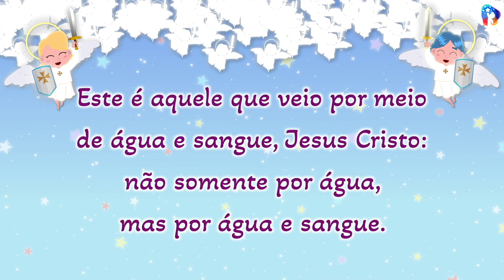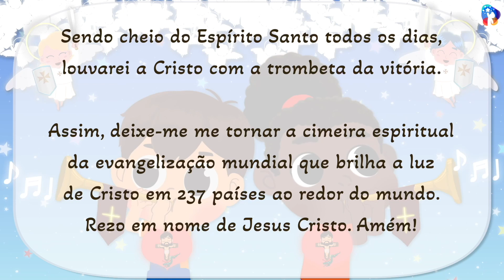[Adoração em Vidéo de 10 minutos] Louve a Cristo com a trombeta da vitória!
Louve a Cristo com a trombeta da vitória!
- 30/7/2023

Deus vivo,
Obrigado por me dar a identidade e autoridade de ser seu filho ao aceitar Jesus como meu Senhor e Cristo.
Sendo cheio do Espírito Santo todos os dias, louvarei a Cristo com a trombeta da vitória.
Assim, deixe-me me tornar a cimeira espiritual da evangelização mundial que brilha a luz de Cristo em 237 países ao redor do mundo.
Rezo em nome de Jesus Cristo. Amém!